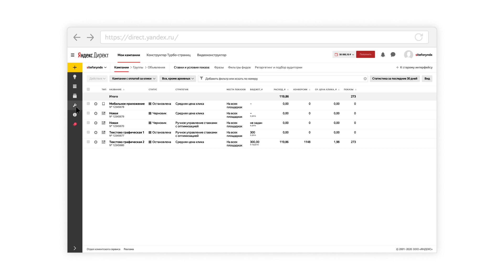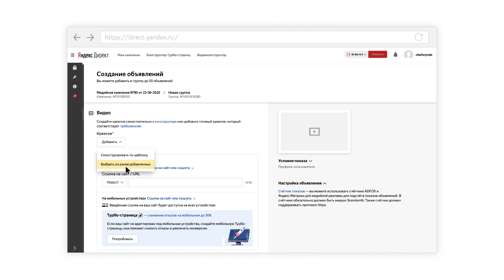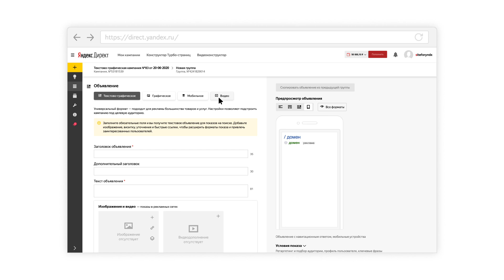Просто и легко: Как работать с видеоконструктором в Яндекс.Директе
Помимо грамотных настроек, для эффективной онлайн-видеорекламы важен качественный ролик. Теперь вам будет гораздо проще создать такой: в Яндекс.Директе выходит новый инструмент — видеоконструктор. В нём вы можете быстро и легко создавать видеоролики с нуля на основе библиотеки шаблонов.
Видеоконструктор пригодится, если у вас нет ресурсов на съемку и монтаж роликов — они создаются из статичных изображений. Такие ролики подойдут как для медийной, так и перформанс-рекламы в Директе.

И добавляйте их в рекламные кампании. А если у вас появятся вопросы — будем рады ответить на них в любое время по телефону или почте